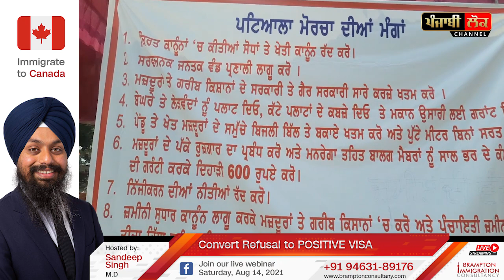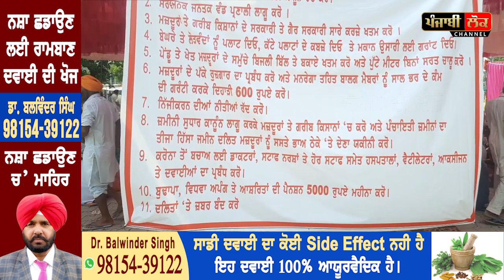ਮੁੱਖ ਮੰਤਰੀ ਦੇ ਸ਼ਹਿਰ ਉਗਰਾਹਾਂ ਜਥੇਬੰਦੀ ਨੇ ਗੱਡਲੇ ਪੱਕੇ ਤੰਬੂ, ਪਹੁੰਚ ਗਏ ਹਜ਼ਾਰਾਂ ਕਿਸਾਨ, ਮੌਕੇ ਦੀਆਂ LIVE ਤਸਵੀਰਾਂ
PATIALA , PUNJAB , UGHRAHA JATHEBANDI, KISAN ANDOLAN , KISAN MAJDOOR EKTA JINDABAAD, LIVE , EXCLUSIVE